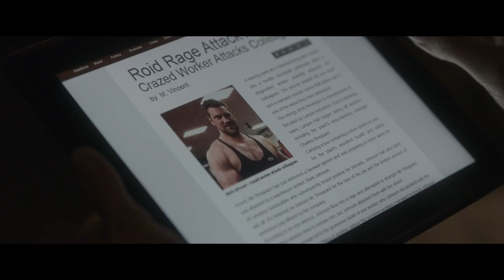RAVERS Trailer #1 (2018) Georgia Hirst Horror Comedy Movie HD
When a contaminated energy drink turns an illegal rave into a nightmare, a germaphobic journalist has to overcome her deepest fears to get her friends out alive.

PLOT: When a contaminated energy drink turns an illegal rave into a nightmare, a germaphobic journalist has to overcome her deepest fears to get her friends out alive.

CAST: Georgia Hirst, Danny Kirrane, Maria Volk, Kamal Angelo Bolden, Manpreet Bambra with  Natasha Henstridge.